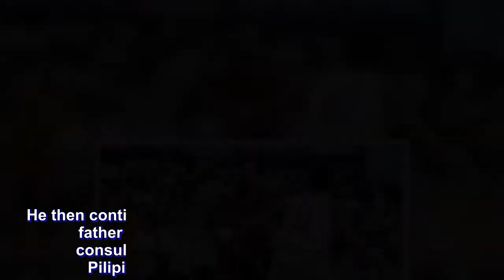D-League champion Gab Banal: ‘My dad was enough motivation’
Gab Banal just missed out on the MVP in the 2018 PBA D-League Foundation Cup.

Go for Gold’s do-it-all forward was a few points shy of Che’Lu’s Jeff Viernes who was ultimately hailed as the top player in the tournament.

Apparently, that only fuelled Banal’s fire as the Scratchers and the Revellers battled in the decisive Game 5 of the Finals.

Head coach Charles Tiu thought so. “He took it personally ata e. I think this is the best game I’ve seen him play,” he kidded with reporters post-game.

Indeed, the former pro imposed his will all over with 31 points on top of six rebounds and four assists in their 102-92 win.

More than the almost-MVP, however, Banal said his inspired play was all because of his father. “When I lost the MVP, I told him I lost it and we lost the game so I said sorry. He just said focus on Game Five and that’s enough motivation for me to give my 100 percent,” he shared.

He then continued, “My dad was enough motivation.”

Gab’s father Joel, a well-regarded coach and current consultant for PBA D-League team Marinerong Pilipino, suffered a heart attack last Sunday.

Ever since then, the younger Banal had been dedicating all his games to his father. “I offer this game and all my games to him. I offer our championship to him,” he remarked.

For more good news, Gab said that father Joel is doing okay – even though he would have to undergo another surgery a week from now. “He’s okay, he’s recovering. I hope we still keep him in our prayers,” he said.